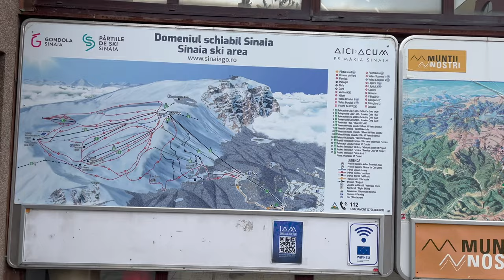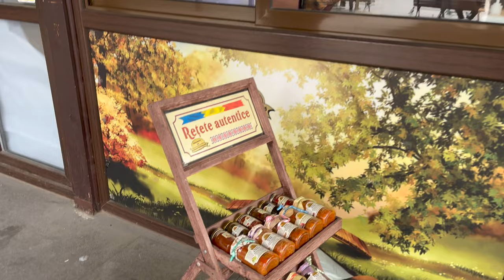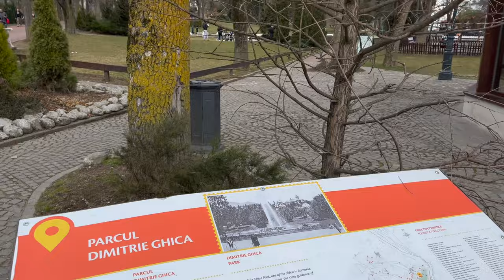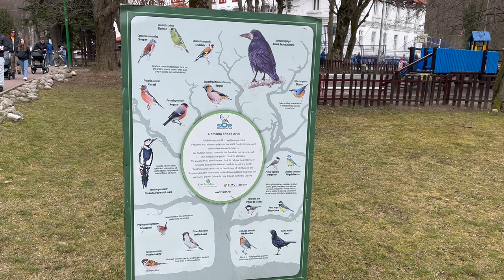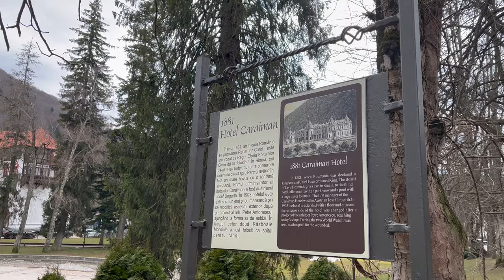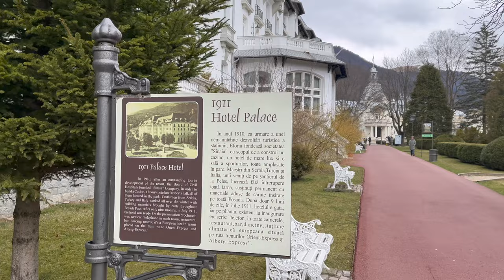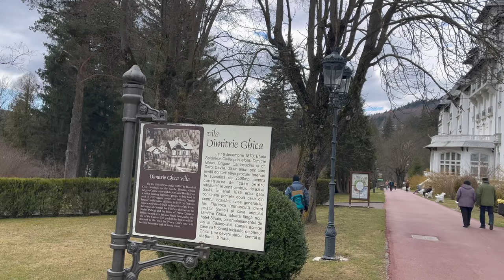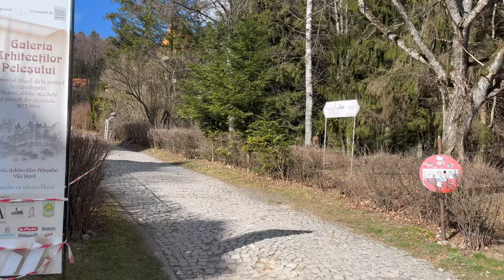The Pearl of Carpathians ⚪ (With Captions) 4k Walking Tour from Sinaia to Peleș Castle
This walking tour will take you through the breathtaking beauty of Sinaia & The Peleș Castle and reveal why it's known as "The Peal of Carpathians".

📜 Please turn on the captions for historical and cultural facts about the locations.
🔷HIGHLIGHTS🔷

00:00 INTRO
00:46 Start Point (Hotel Păltiniș)
01:20 Beginning of Bulevardul Carol I
05:25 Casa Slătineanu
06:07 Sinaia City Hall
06:33 Ski and Hiking trail info
08:39 Carpathian shopping center
10:06 Vila Costinescu
10:37 Sinaia Center
10:55 Small shops and restaurants area
15:08 Sinaia Parking
17:35 End of Bulevardul Carol I
18:42 Parcul Dimitrie Ghica
20:16 Hotel Caraiman
22:38 Hotel Regal (distant)
24:05 Hotel Palace
25:06 Casino Sinaia
26:54 Vila Dimitrie Ghica
27:40  Hydrotherapy baths
29:50 Hotel Regal 1880
32:26 Road to Peles Castle
38:08 Peles Castle view from restaurant terrace
38:39 Peles outer courtyard
41:36 Arriving to the Castle
42:39 Walking in the inner courtyards
47:34 Panoramic view point
49:35 ENDING

Our tour begins in the charming mountain resort town of Sinaia, where we'll take you through its picturesque streets and alleys. As we explore the town, the captions will provide insights into the unique architecture, landmarks, and history that make Sinaia such a special destination.

Our next stop is Peles Castle, the former summer residence of the Romanian royal family, and one of the most beautiful castles in Europe. As we walk through the castle's stunning grounds, our captions will highlight the exquisite architecture and art collections, and tell the stories of the royal family who once lived here.

Throughout the tour, we'll take you on a visual journey through the stunning natural beauty of the Carpathian Mountains, showcasing the magnificent landscapes and scenery that make this region so special.

Whether you're a history buff, a culture enthusiast, or simply love to explore new places, our outdoor walking tour of Sinaia and Peles Castle is a must-see destination in Romania. So sit back, relax discover why this city is known as the "The Pearl of Carpathians".

Tracks used in the video:

Mourning Dove
by Zachariah Hickman